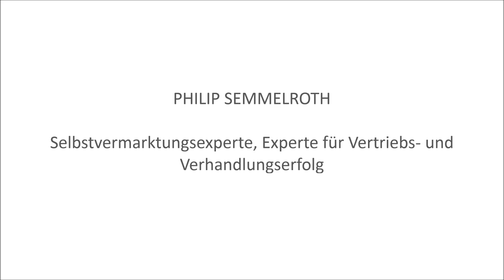Philip Semmelroth im Premium Speakers Interview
Selbstvermarktungsexperte Philip Semmelroth hilft Mitarbeitern, Selbstständigen und Unternehmern ihre Verkaufserfolge zu maximieren und sich als Experte zu inszenieren. Zu seinen Kunden gehören internationale Konzerne und mittelständische Unternehmen. Mit seinen Keynotes inspiriert er weltweit Menschen, zeigte 2018 auf 3 Kontinenten wie Erfolg planbar wird. Seine Seminare erhalten stets beste Bewertungen. Sehr interaktiv vermittelt er Praxis statt Theorie und nimmt in Rollenspielen Ängste ins Handeln zu kommen.